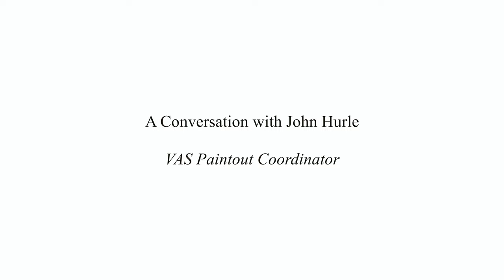SBA - Victorian Artists Society, Plein Air Paintout: A Conversation with Coordinator, John Hurle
Skill-Based Art: A Learning Resource for Art Students & Artist-Teachers.

Fragments of the Tradition.

Victorian Artists Society, Plein Air Paintout: A Conversation with Paintout Coordinator, John Hurle. February 28, 2021.

The links below will take you to our store where you can purchase our products